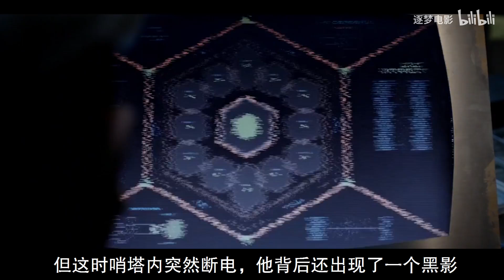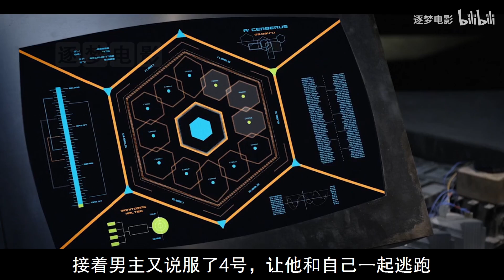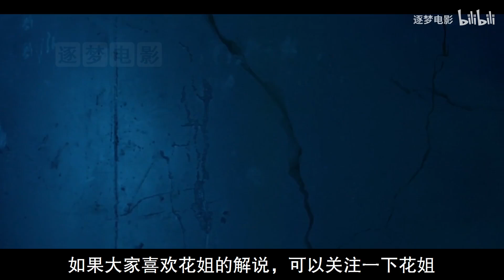外星人入侵地球，小伙被派到孤塔执勤，86天后他发现可怕事情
今天我们来看一步德国的科幻电影《百日孤独》，电影大概讲述了外星人入侵地球，小伙来到孤塔执勤，86天后他发现可怕事情